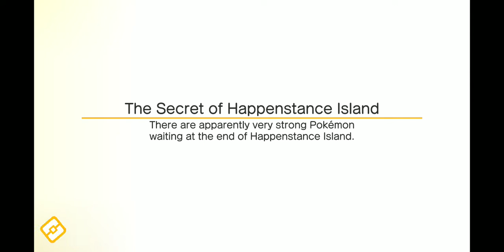Pokemon Quest Speedrun - 50s Happenstance Island Boss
I wonder how far I can take this Golduck? anyways new PB. Team at the end!